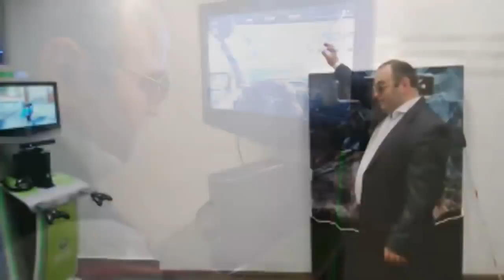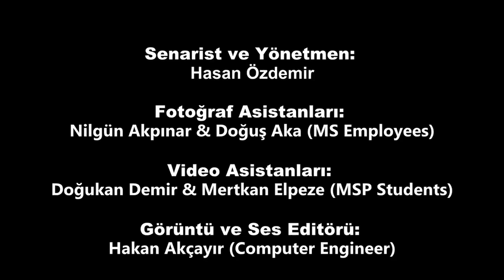"Microsoft'u Neden Seviyorum?" Hasan Özdemir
Yazılım Geliştirme Uzmanı'mız Hasan Özdemir hazırladığı video'da Microsoft Türkiye'de çalışma deneyimini anlatıyor.